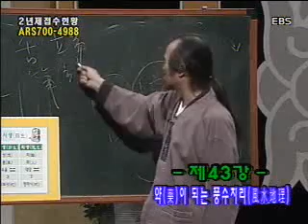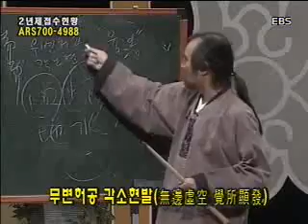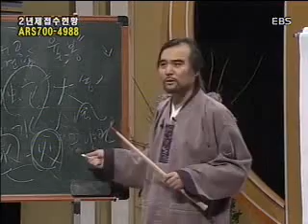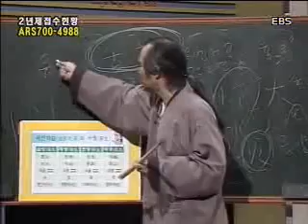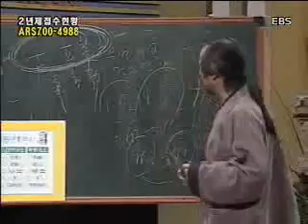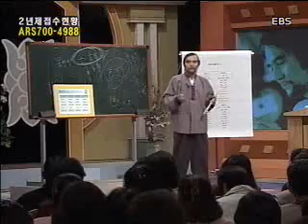EBS 기획 시리즈 - Planning Series_제43강 약이 되는 풍수지리(風水地理)_#005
EBS, EBS 기획 시리즈, Planning Series, 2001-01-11, 제43강 약이 되는 풍수지리(風水地理)

풍수지리에 대해 알아보고 풍수지리와 우리의 생활과 건강의 관계를 알아본다.